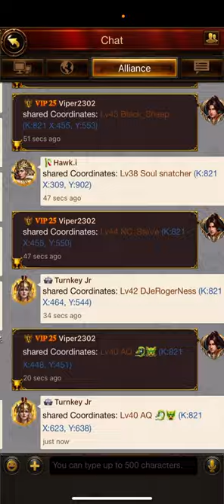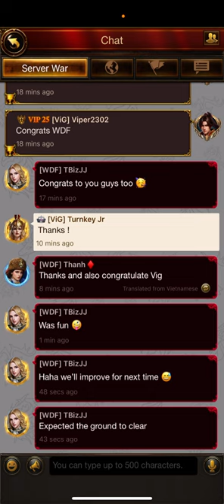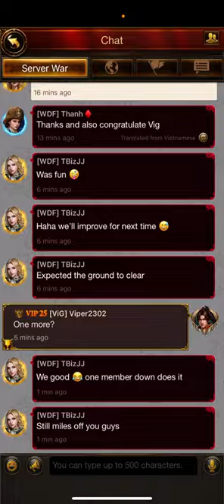Chalons Champions Engage in a Throne fight - Ft VIG and WDF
Throne fight between Chalons Champs